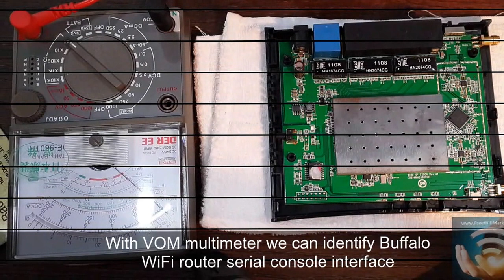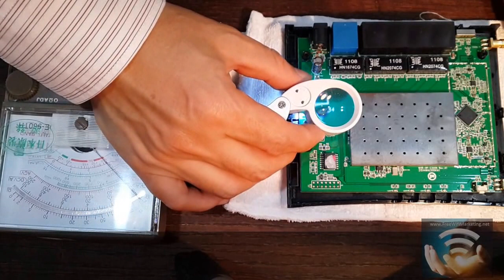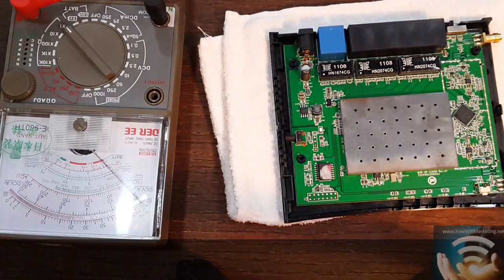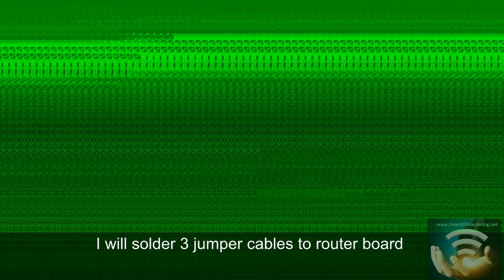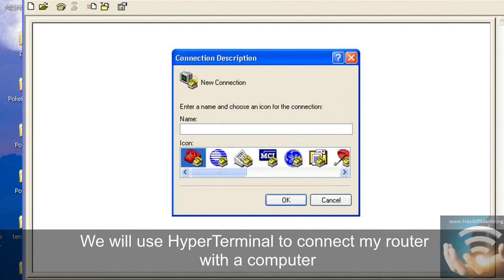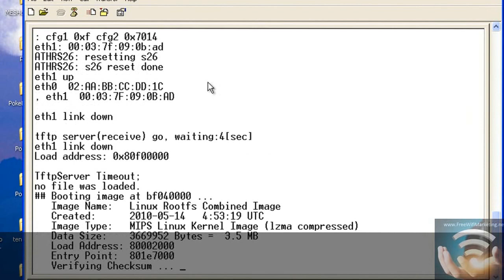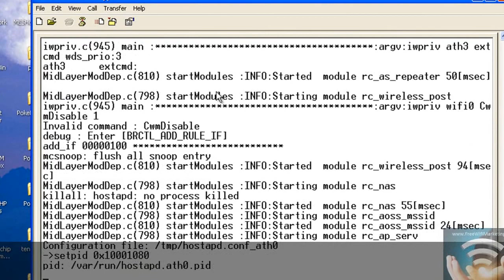Solder serial console and connect Buffalo WHR-HP-G300N AIRSTATION to a computer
In this video, Free WiFi Marketing will open Buffalo WHR-HP-G300N AIRSTATION and solder its serial console interface
So we can see what is going on in the WiFi router firmware
The Buffalo AirStation™ Wireless-N 300Mbps router uses the latest wireless technology to deliver high speed connections of 300Mbps
 Built-in 4-port 10/100 Auto-Sensing Switch
HighPower Technology boosts the wireless range to eliminate dead spots
Easy setup with AirStation™ One-Touch Secure System (AOSS™) or WPS
External detachable antennas
Now we will open the router case
There are 3 screws under router's rubber stands
After unscrew, we can open case latches using platsic card such as old credit card. Doing this way will not destroy your router case
Plastic card help me open router case with out any scratch
We can get the board out of its case now
With VOM multimeter we can identify Buffalo WiFi router serial console interface
GND to chasis is 0 Ohm
And we can identify Rx and Tx which are connected to some resistors
I will zoom in so you can see the serial interface
I will connect 5V power supply now and measure its voltage
We can see VCC is 3.3V, Tx is nearly 3V so the other is Rx, later we will connect router interface with USB-TTL module
GND-GND; Tx-Rx and Rx-Tx
I will solder 3 jumper cables to router board
Just solder GND, Tx, and Rx pin and leave VCC un-connected
I will use some hot glue to fix jumper cable to router case so I can re-use it later
Now I can close the case
And I can connect the USB-TTL module and plug it to a computer now
We will use HyperTerminal to connect my router with a computer
Name the connection
Choose COM port associated with your USB-TTL module
Set your port as shown in mine
Now just press Enter and turn on your router
We are connected to Buffalo WHR-HP-G300N Wifi Router serial interface